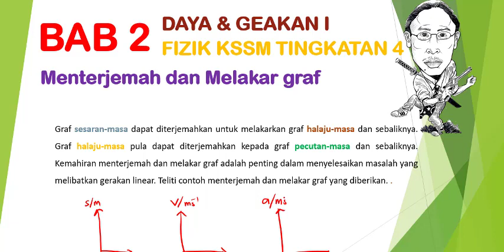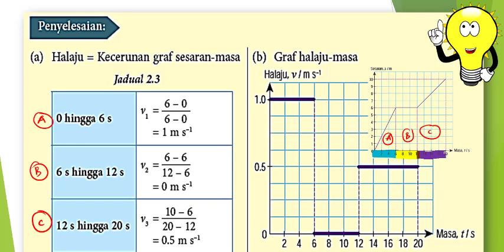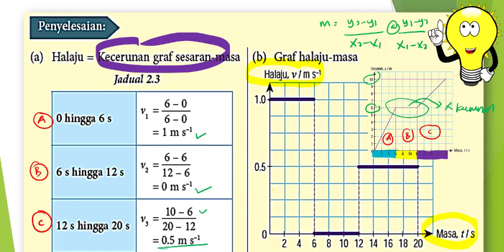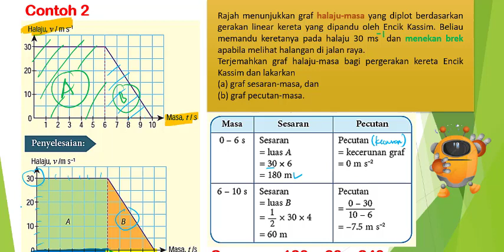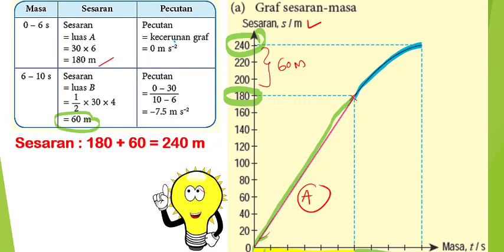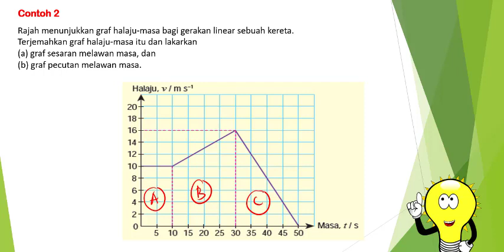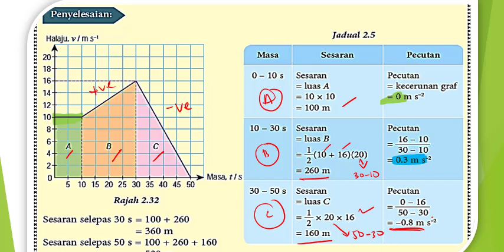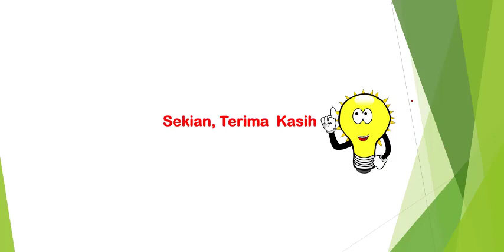MENTERJEMAH DAN MELAKAR GRAF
VIDEO PENERANGAN BERKAITAN DENGAN MENTERJEMAH DAN MELAKAR GRAF FIZIK KSSM TINGKATAN 4